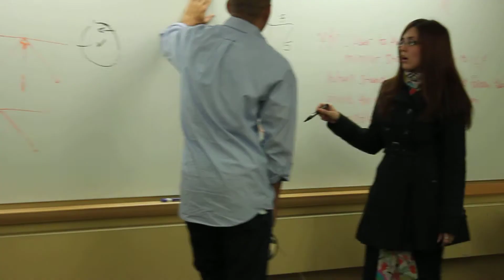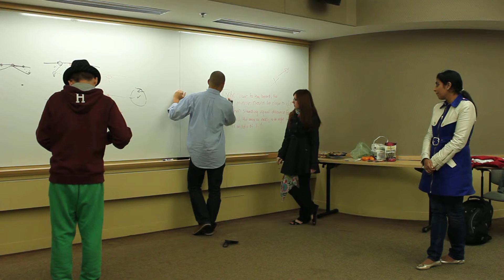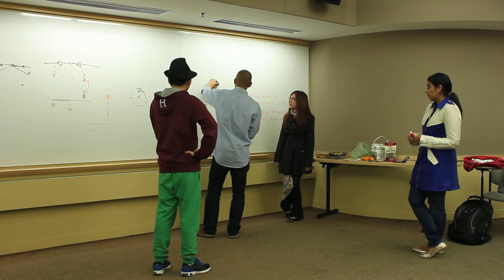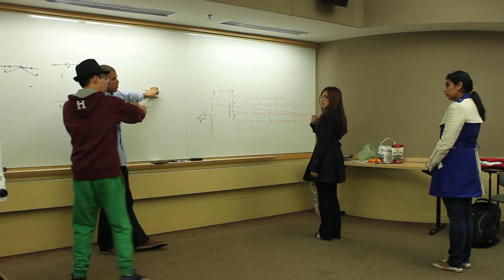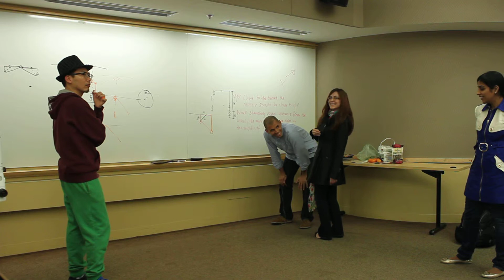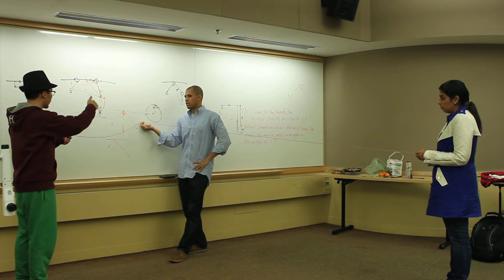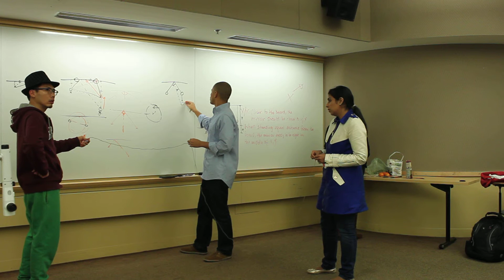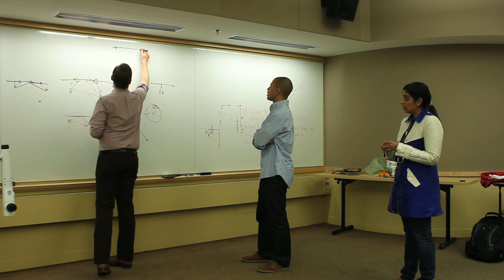Mirrors Pt III